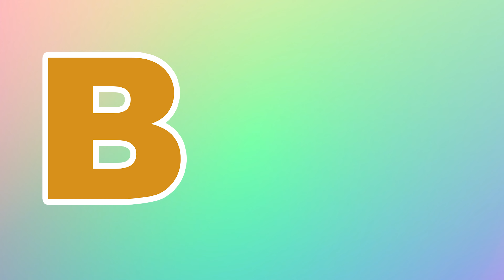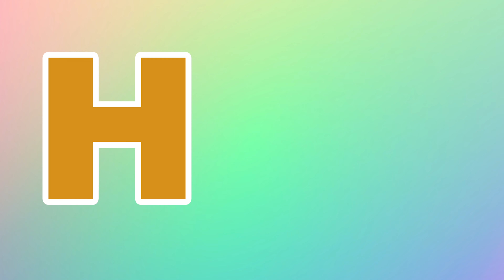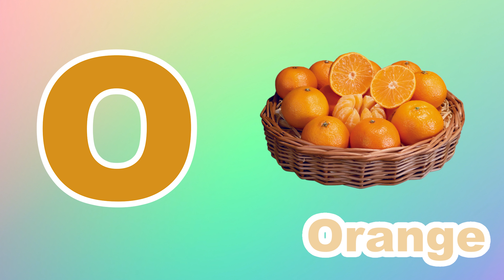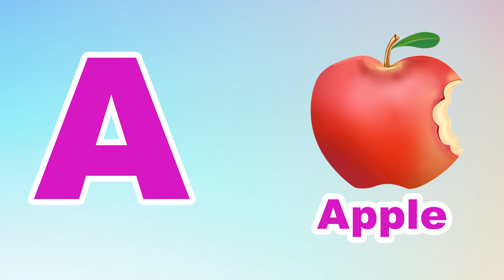Phonics Song for Toddlers A for Apple Phonics Sounds of Alphabet A to Z ABC Phonic Song |#1147